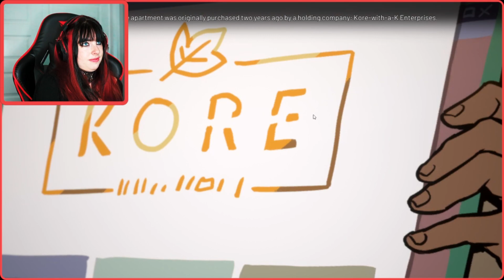PHANTOM PAINS | Stray Gods - Part 3